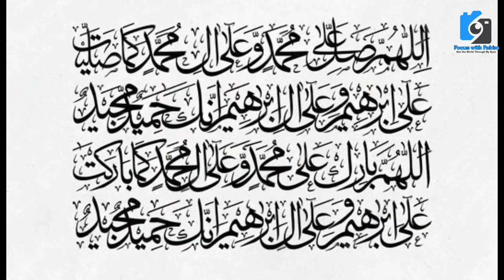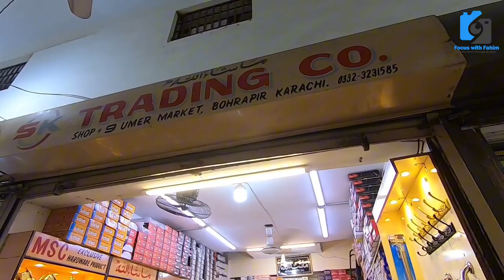Bohra Pir Cheapest Hardware Shop Wholesale Market in Karachi Automatic Door Locks @focus with fahim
بوہرا پیر کراچی کی ہول سیل مارکیٹ
جدید ترین قسم اور ڈیزائن کے تالے اور ہارڈ ویئر کا سامان سب دستیاب

Hardware Items Wholesale Market Karachi
ہارڈویئر کی ہول سیل مارکیٹ کراچی

Bohra Pir Karachi Hardware Wholesale Market
Door Opener
Door Handle
hardware wholesale market in karachi
hardware wholesale market in pakistan
hardware wholesale rate
hardware wholesale dealer
hardware wholesale market in karachi  pakistan
hardware market bohra pir
hardware market in china
door lock price in pakistan#67
zaheer janjua tv
fancy door lock handle
hardware tools wholesale market in karachi
bohra pir hardware market#1
Market Update
update market
real estate
market updates live
Hardware Wholesale Market in Karachi#1
Tools Wholesale Hardware Shop#1
best power tools
computer hardware
cordless power tools
cordless tools
diy tools
hand tools
hardware power tools
hardware wholesale market#2
power tools
power tools wholesale market
tools market
tools wholesale market
types of computer hardware
types of hardware
wholesale market

Home Items Wholesale
home decor items wholesale market in delhi
home needs items wholesale hyderabad
wholesale home decor items

best scene
nature
climate change

@Geo News
@Karachi Ki Duniya
@Dunya News
@Metro News
@Karachi News
@Karachi news
@Explore Karachi
business idea
shopping vlogs
market vlogs
informnational vlog
explore market
Imported & Local
information
vlogging
informativevlog
Reasonable Price